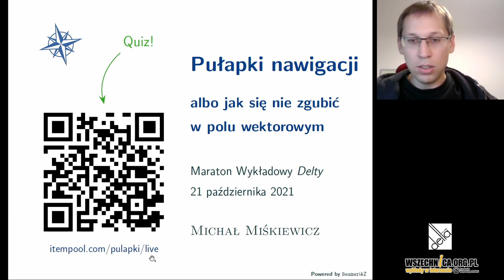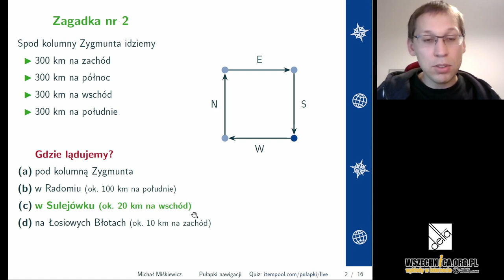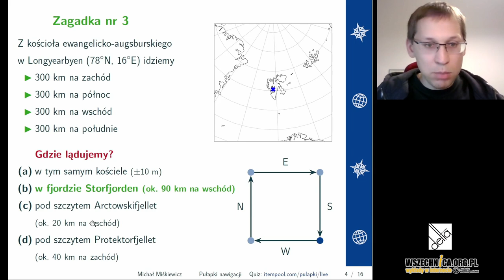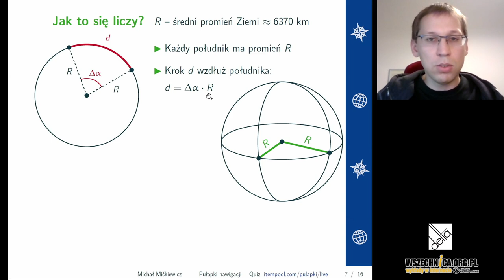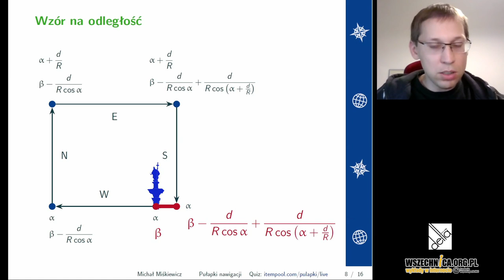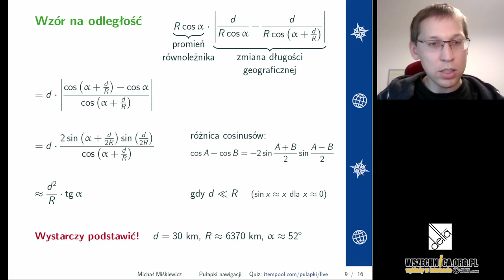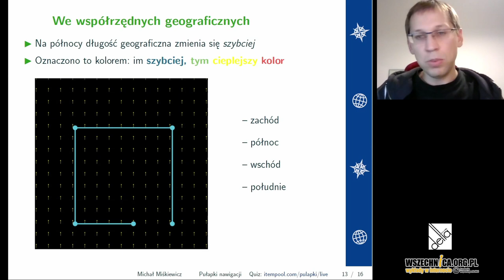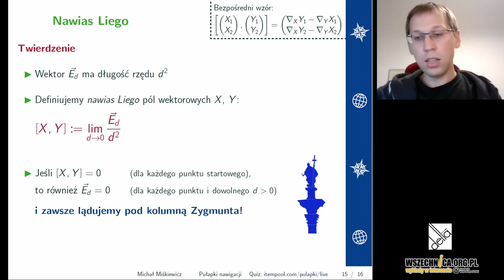Pułapki nawigacji, albo jak się nie zgubić w polu wektorowym / dr Michał Miśkiewicz